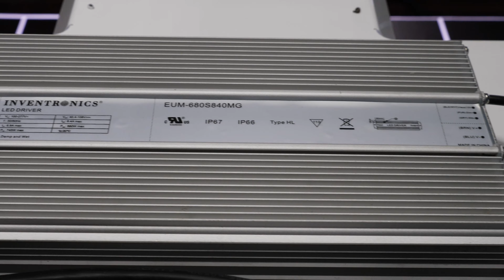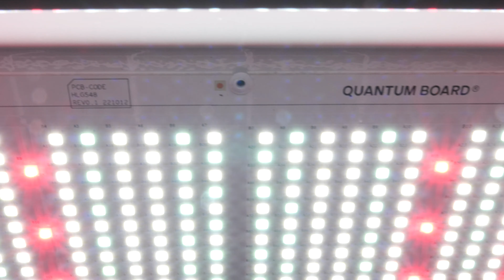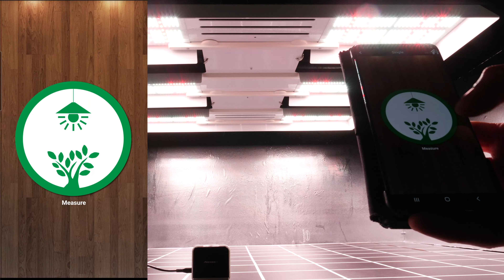HLG Scorpion Diablo X PAR Test and Review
We would like to thank Shane with @MIGROLIGHT for the Test and Review video of our new fixture, the HLG Scorpion Diablo X.

Introducing the ALL NEW HLG Scorpion Diablo X
Scorpion Diablo X commercial lamps are designed for growers who want to maximize their crop yields with a grow light that offers both high intensity and high efficiency. Featuring our new integrated reflector plates, the Scorpion Diablo achieves maximum PAR uniformity thanks to it's improved light spread concentration. The reflector plates directly improve photon delivery thereby resulting in better quality yields even at the lower levels of canopy.